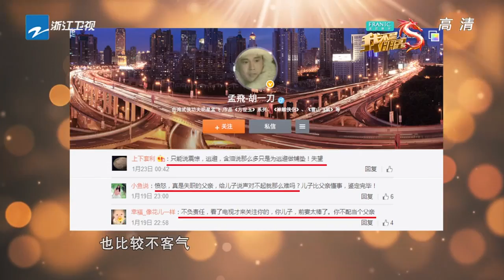【FULL】《我不是明星6》第5期：金巧巧助阵陈凯歌侄女光脚大秀芭蕾舞 孟飞当场背儿子孟翔 [浙江卫视官方HD]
本期看点： 金巧巧陈旭合唱《给我一个吻》，陈旭曝陈凯歌 陈红相处方式。

《我不是明星》（I am not star）是浙江卫视打造的中国首档星二代才艺展示真人秀综艺节目。赵屹鸥担任主持人，并邀请明星好友或大牌老师甘当绿叶参与训练、登台演出。